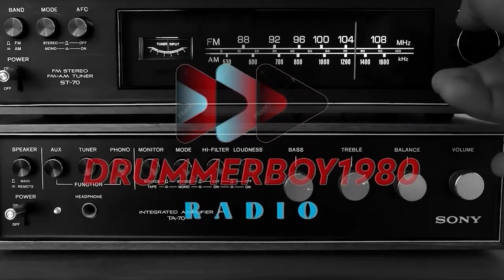Require MEN To Pay For Babysitter If They WANT TO Take Her Out On A DATE! 👀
Tune in family!!